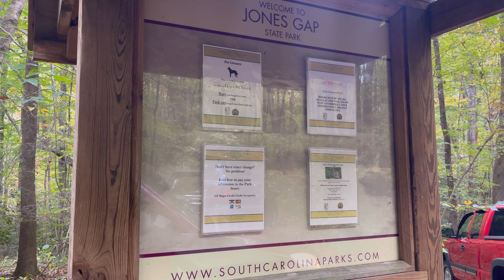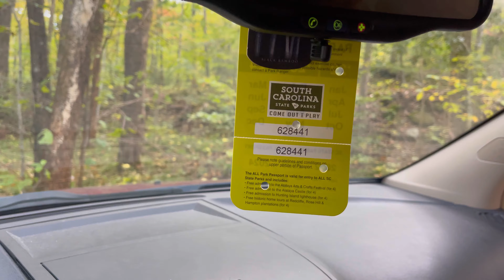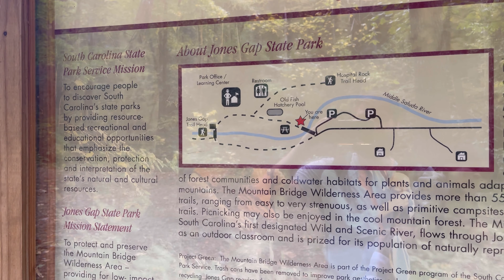Америка: Парки Южной Каролины